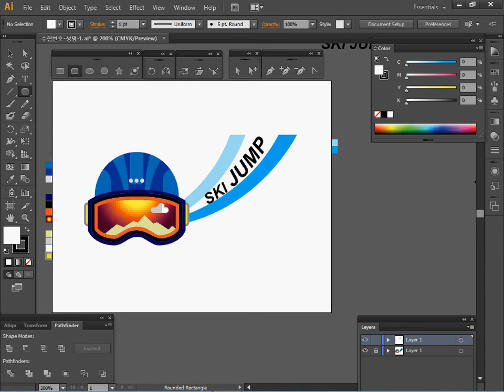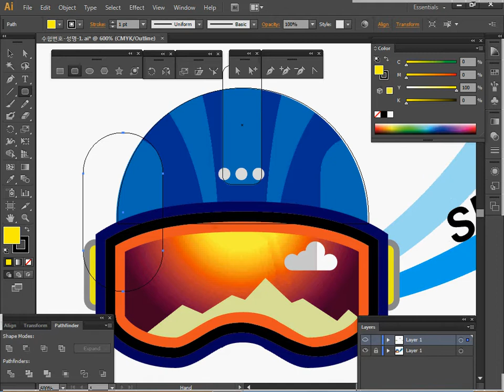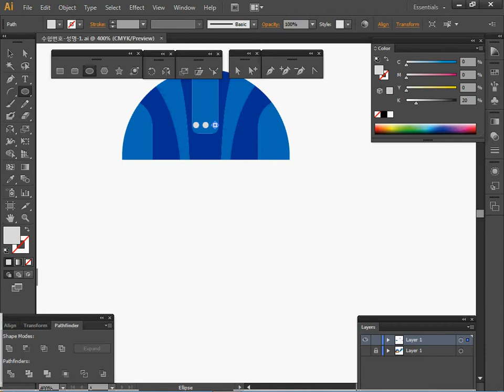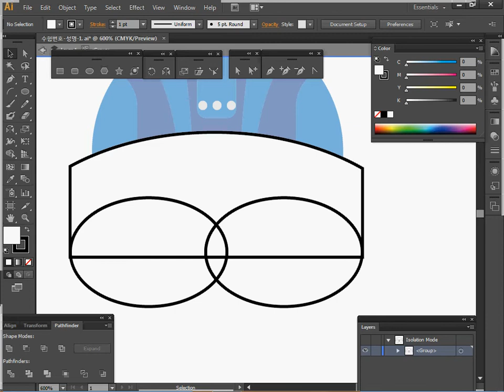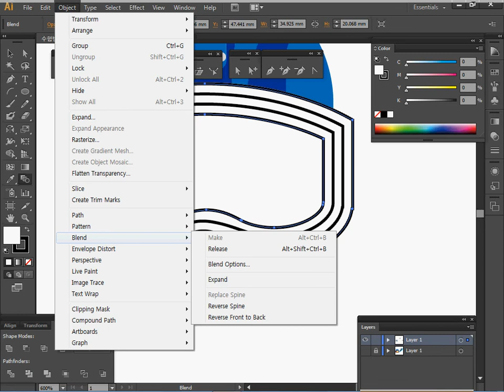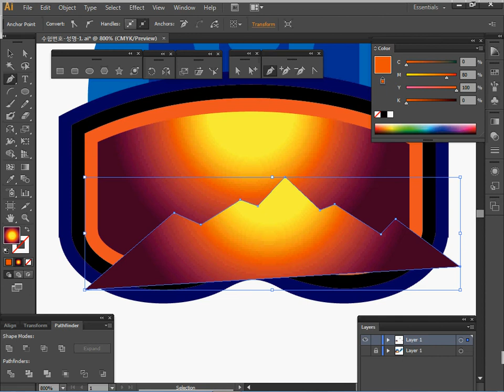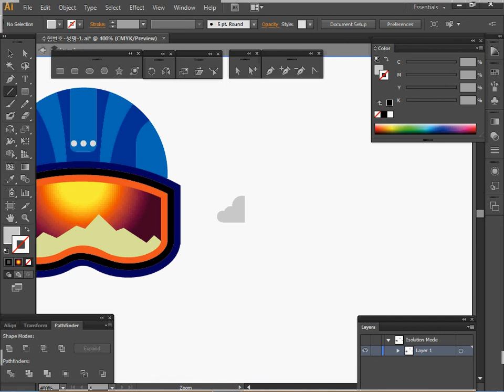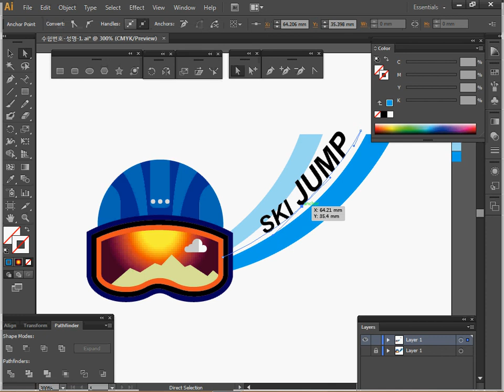[GTQ일러스트1급] 10회 01